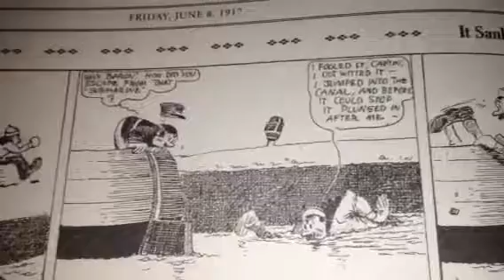100 Years Ago in Comics 'Baron Bean' June 8 1917